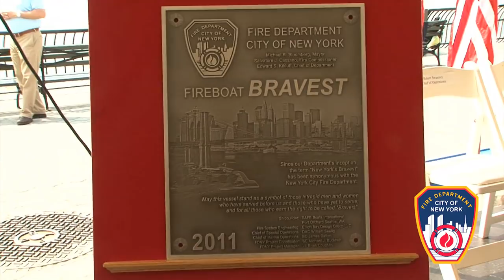New FDNY Fireboat, Bravest, Christened and Commissioned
The FDNY christened and commissioned the newest FDNY fireboat, Bravest, on May 26 during a ceremony at the North Cove Marina in Manhattan.

The Bravest is a $2.4 million, jet-powered fireboat, custom built for the FDNY by SAFE Boats International of Seattle, Washington.

The 65-foot, 80,000 pound vessel has a top speed of more than 50 miles per hour, making it one of the fastest in FDNY Marine Operations. The boat also can pump more than 7,000 gallons of water per minute, carries 200 gallons of firefighting foam, and is equipped with a Purple-K dry chemical fire suppression system, which is used for fuel-fed fires.

Like the other recent fireboat additions to the FDNY, the Three Forty Three and Fire Fighter II, the Bravest has a forward-looking infrared (FLIR) camera and the ability to protect firefighters from chemical, biological, radiological and nuclear agents.  The Bravest also is designed to operate safely in shallow waterways, such as the areas around New York City's airports.

The name Bravest adorns the sides of the boat's cabin using steel recovered from the World Trade Center.  The name is in honor of all members of the FDNY.

Upon the completion of training for firefighters in Marine Operations, the Bravest will be assigned to Marine 6, located in the Brooklyn Navy Yard. The new boat will replace the fireboat Kevin C. Kane, which was placed into service in 1993.

FDNY Marine Operations is responsible for more than 560 miles of coastline and harbors, and has protected New York City residents for 135 years.